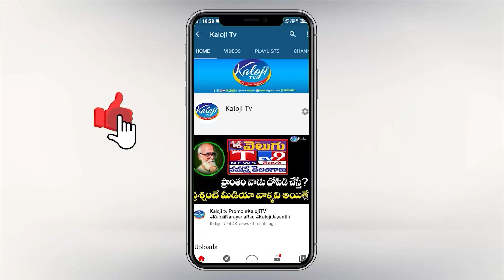If teenmar Mallannaa As a CM...? | Telecaller Conversation Audio leak | KCR | Kaloji TV